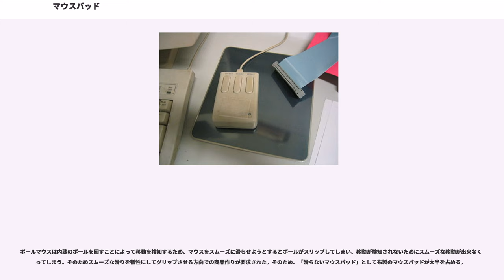マウスパッド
マウス_(コンピュータ)

マウスパッド (, ) とは、コンピュータの入力機器であるマウスの動作を良好にするために下に敷くシート状のアクセサリである。

コンピュータの入力機器としてマウスが登場した当初は、2次元の動きをボールの転がりで検知する方式 (メカニカルマウス) が主流であった。机上面が滑りやすい・汚れている・凹凸が激しいといった場合には、マウスの底面に内蔵されたボールの転がりが悪くなり、ポインティング操作に支障をきたす。ボールの表面は主にゴムでつくられており、マウスを動かすことでX軸・Y軸の動きを検出するエンコーダーに直結している小さなローラーが動かされることにより、ポインティングのための数値が検出される構造になっているが、このローラーとボールとの摩擦力があまりにも弱いとボールは滑ってしまって、結果的にユーザの求める動きが得られないのである。GUI環境を使っていく上で、マウスの動作の不調はユーザに多大なストレスや操作のミスを生じさせる。このボールの転がりを良好にするために、シリコーンやゴム、スポンジなど摩擦の生じやすい材質でできた平らなシートを下に敷くというのが、マウスパッドの本来の役目である。

その後、光学式マウス（オプティカルマウス）が登場した。光学式マウスは、底面に発光・受光機構を備え、光の反射によって動作を検知する仕組みである。光学式マウスが登場した当初は、光の反射しやすい専用マウスパッドを必要としたが、開発が進み、画像処理機構を備えたマウスが登場する。机やマウスパッドの表面の微小な変化を画像として読み取り、そのズレを計算することで移動を検知するという仕組みである。このタイプは表面の材質を選ぶことはなくなったが、ガラスなど反射の起こらない透明なもの・鏡のように反射率の高いもの・平滑で変化の乏しい面などでは、マウスの動きが検知しにくくなる。「光学式マウス対応」を謳うマウスパッドは、ほどほどに細かい変化のある材質で表面をつくり、検知漏れを極力少なくしたものである。
機敏なマウスさばきが必要なPCゲームのプレイヤーや、1ドット単位の緻密なポインティングにもこだわるグラフィックソフト・CADなどのユーザは、特に反りが生じにくく表面の質の良いものを要求する。また、ノートパソコンなどとともに持ち歩くユーザのためには、薄く小さな携帯用のものが製造されるなど、品質やサイズはユーザの需要に応えてさまざまな種類が存在する。

また、マウスの滑りや動きの検知を良好にするだけでなく、ユーザの手を人間工学的に保護することを目的としたものもある。ゲルやビーズを充填したやわらかいハンドレストと一体化し、手首を載せた状態でマウス操作ができるものなどが挙げられる。

マウスの動作改善や手首の保護といった、実用性・機能性を重視した製品がつくられる一方、その機能をこえて視覚的な愉しさや娯楽要素を求めた製品もある。イラストレーションや写真を全面にあしらったもの・ガラスや石材やコルク、皮革などの美観を生かしたもの・触り心地を重視したものなど、マウスパッドのデザインの幅は広い。液体の層の中に金属箔やスパンコールを仕込み、マウスの動きに合わせて動く様子を愉しめる・など凝った製品もあり、デスクに華を添えるアクセサリや鑑賞品にもなっている。

また、企業や製品のロゴ、イラストレーションなどをプリントしたものがゲームソフトや DVD の付録、製品展示会の記念品として用いられることも多く、コンピュータ利用者層向けのノベルティグッズ・プレミアムグッズとしてもマウスパッドは好まれている。近年では、印刷会社が「ノベルティ用マウスパッドの印刷」をサービスラインナップに加えることも増えてきた。

さらには、アニメ作品やアダルトゲーム作品のキャラクターグッズとして、ハンドレスト部分を女性キャラクターの乳房や臀部に見立てた造形・印刷を行った「おっぱいマウスパッド」などと呼ばれる商品も登場している。

特殊な機能として、電卓を仕込んだものが販売された例もある。

ただし、機能面を重視したものにせよデザイン面を重視したものにせよ、マウスバッドの意匠と光学マウス（のセンサ）の間である種の相性問題が発生する場合もある。この様な場合には、ポインタが異常に敏感に反応してしまう、ポインタの動作が安定しない（その為にダブルクリックがままならない）などの動作異常が発生する。

ゲーマーが求めるマウスパッド、いわゆるゲーミングデバイスとしてのマウスパッドも存在する。

ボールマウスは内蔵のボールを回すことによって移動...